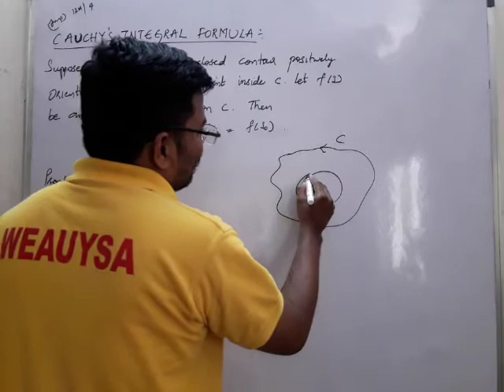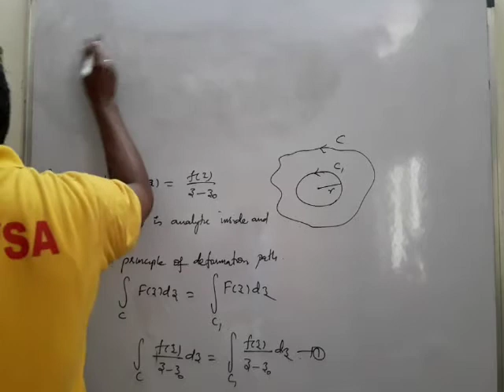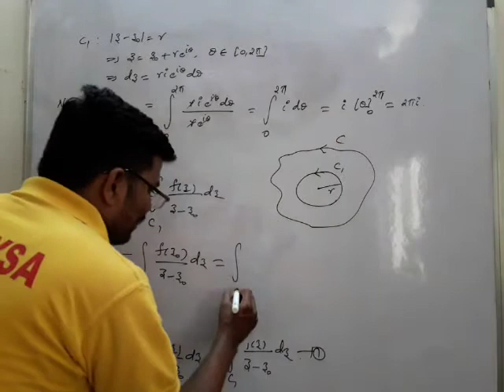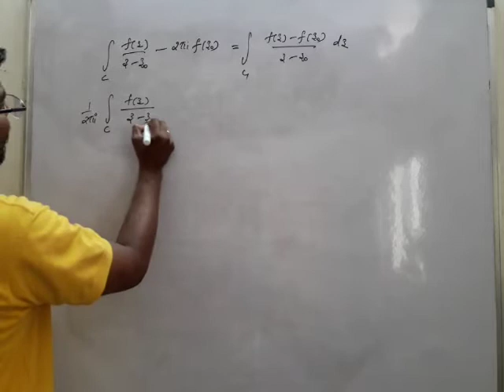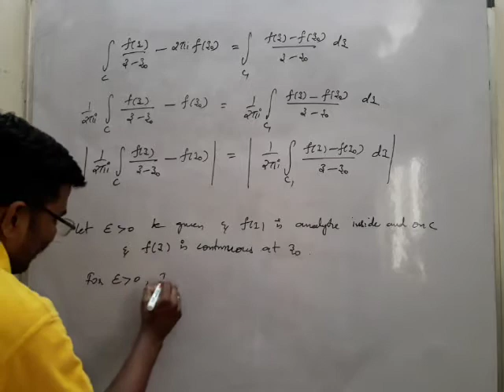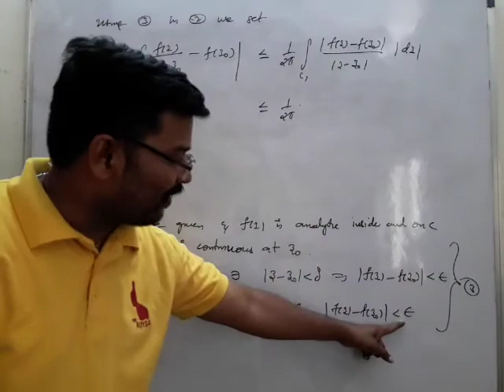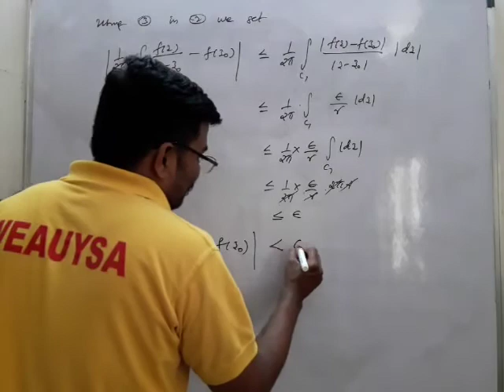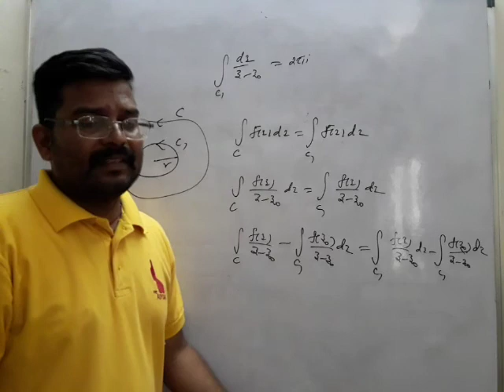CAUCHY INTEGRAL THEOREM PART2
Explanation of cauchy integral theorem